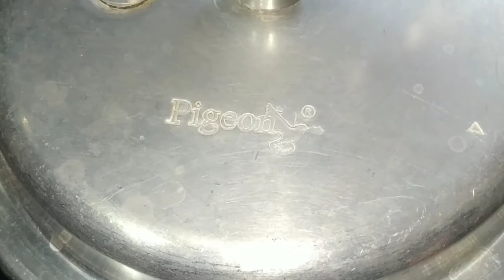स्वादिष्ट और आसान लंच रूटीन || lunch routine || delicious and simple lunch routine